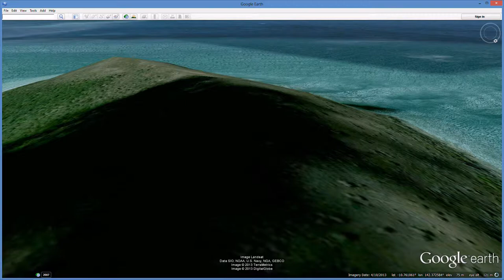22Aug1770 to 23Aug1770 - Cape York to Booby Island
From Cape York to Endeavour Strait -- Landing on Possession Island -- Taking possession of New Wales in the name of his Majesty King George the Third -- In Endeavour Strait, Torres Strait -- Booby Island.